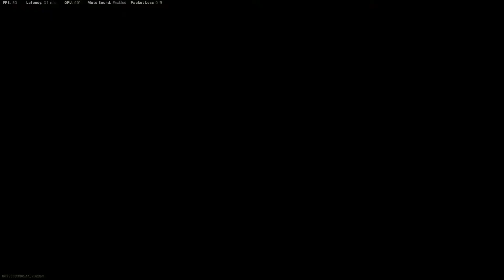هههههههههههههههههههههههههههههههه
GPU: NVIDIA GeForce RTX 2060
CPU: Intel(R) Core(TM) i5-10400F CPU @ 2.90GHz
Memory: 16 GB RAM (15.92 GB RAM usable)
Current resolution: 1920 x 1080, 75Hz
Operating system: